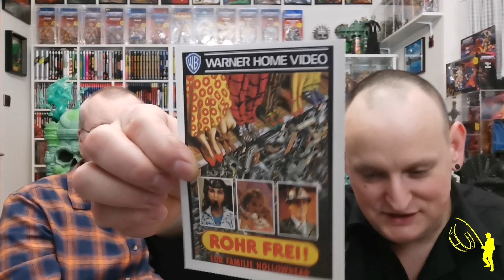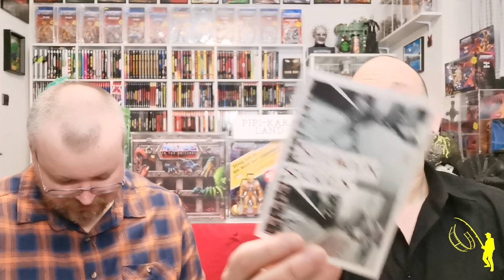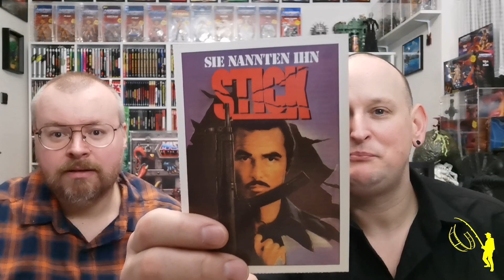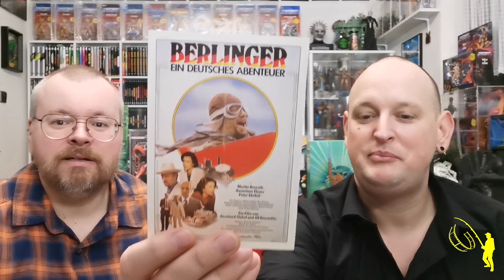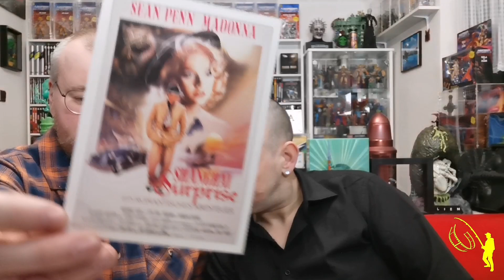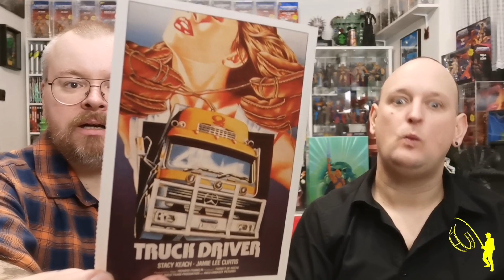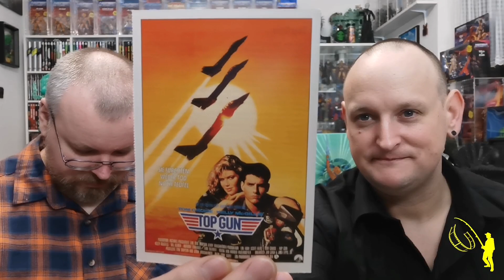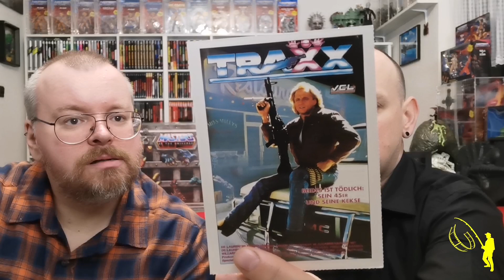Retro Videothekenfeeling beim PICKER und ANGLER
!!! MUHAHAAHAAHA !!!